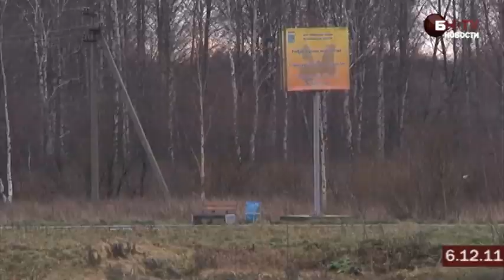Кудрово: недорогое жилье рядом с Петербургом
Журналисты БН вновь покинули пределы Петербурга и отправились искать доступное жилье в Ленинградской области. На этот раз мы посетили микрорайон Кудрово -- с каждым годом здесь появляется все больше новостроек.